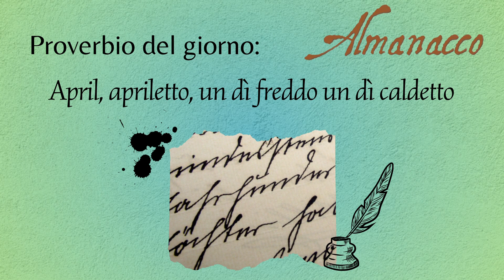Almanacco 03 04 2024